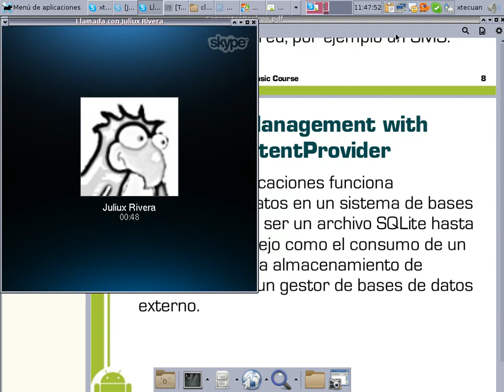Clase1 Intro Android Video4